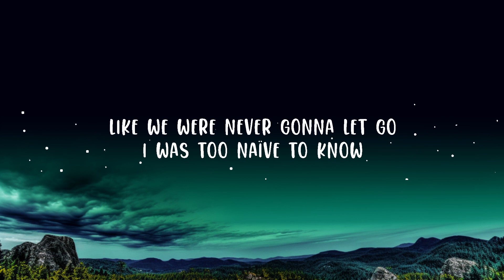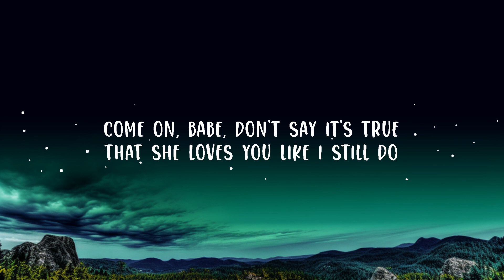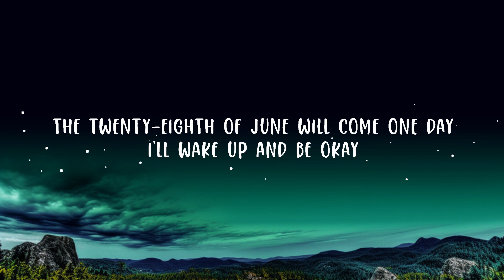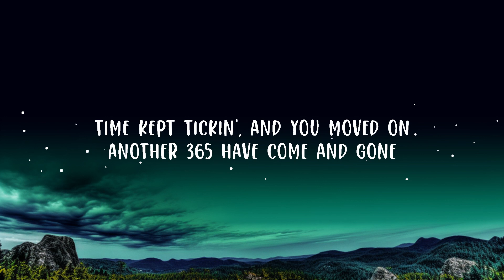Megan Moroney - 28th of June (Lyrics) Lyrics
Megan Moroney - 28th of June
The twenty-eighth of June will come one day

(Lyrics):
[Verse 1]
Twenty-eighth of June, it was me and you
Rose petals on the bed, and I love you
Written on a happy 1-year card
"Here's to forever, you have my heart"
Drank a bottle of red and opened up another
Danced around the room, holdin' onto each other
Like we were never gonna let go
I was too naïve to know

[Chorus]
Just 'cause something's good don't mean it lasts
By fall, we fell apart, and just like that
Time kept tickin', and you movеd on
Another 365 have come and gonе
Today would've been a day that we'd celebrate
And now it's just another Tuesday

[Verse 2]
Twenty-eighth of June, callin' out of work
Wakin' up alone, sleepin' in your shirt
Wonderin' if you think about me
Are you really already happy?
Come on, babe, don't say it's true
That she loves you like I still do
Say I still cross your mind
And it's eating you alive

[Chorus]
Time kept tickin', and you moved on
Another 365 have come and gone

[Bridge]
I'll wake up and be okay
But the rain outside says, "It won't be today"

[Outro]
Just another Tuesday

28th of June,Megan Moroney,Megan Moroney 28th Of June,28th Of June Megan Moroney,megan moroney,28th of june,28th of june megan moroney,megan moroney 28th of june,Just 'cause something's good don't mean it lasts,By fall we fell apart and just like that,Time kept tickin' and you movеd on,Another 365 have come and gonе,Today would've been a day that we'd celebrate,And now it's just another Tuesday,Just another Tuesday,The twenty-eighth of June will come one day,june